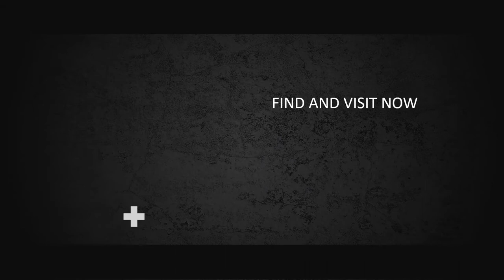Jasa Editing video Iklan, Company Profile di Kebayoran Lama Selatan, Pondok Pinang, Jakarta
Traveling 1Berkualitas dan Terbaik. Biaya pembuatan video Promosi di bengkulu. jasa pembuatan video iklan di youtube. Jasa pembuatan video marketing ?. Jasa pembuatan video. Promosi atau Digital Marketing. Buat konsep video sesuai dengan media social.